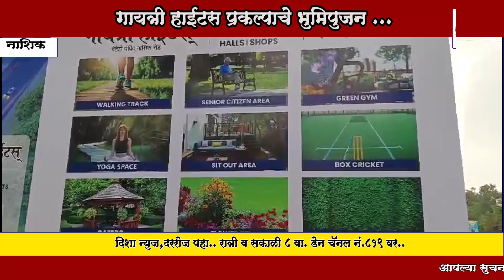नाशिकरोड, चेहडी पंपिंग भागात गायत्री हाईट्स प्रकल्पाचे भूमिपूजन ..खर्जुल बिल्डर्सचा हा प्रकल्प ..